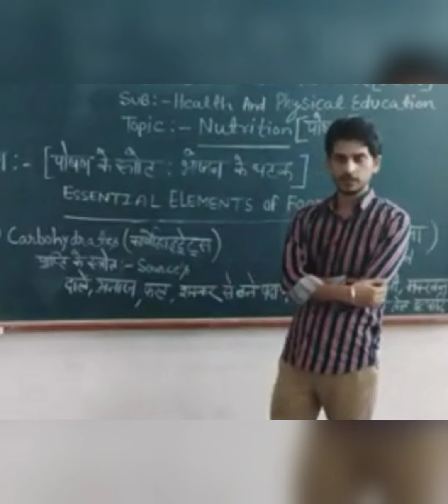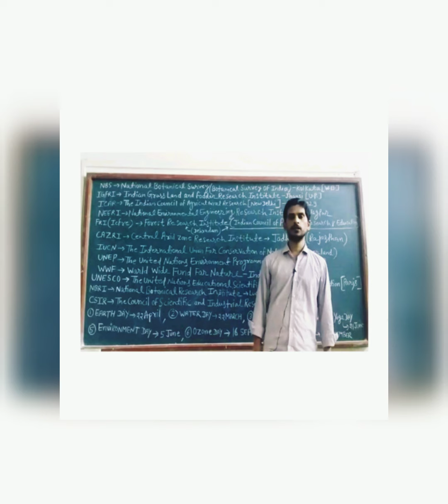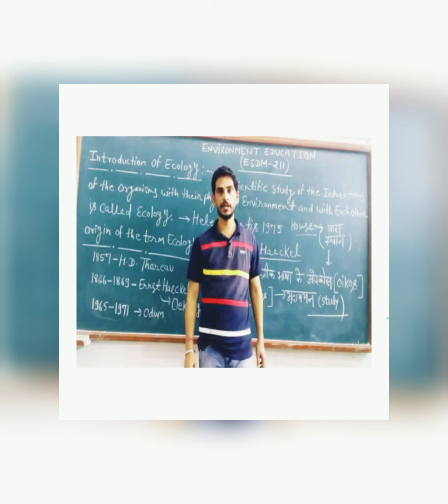HappyTeachersDay TeachersDay TeachersDay2020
"साक्षर हमें बनाते हैं
जीवन क्या है समझाते हैं
जब गिरते हैं हम हार कर तो साहस वही बढाते हैं
ऐसे महान व्यक्ति ही तो शिक्षक – गुरु कहलाते हैं"
इस शिक्षक दिवस पर सभी गुरुजनों को कोटि-कोटि प्रणाम-शिक्षक_दिवस की ढ़ेरों शुभकामनाएं